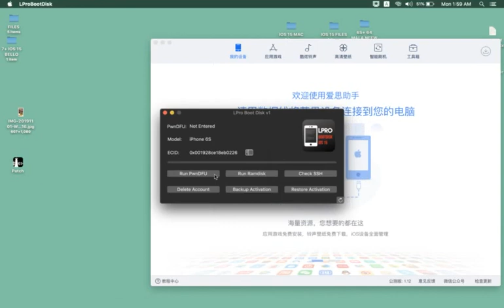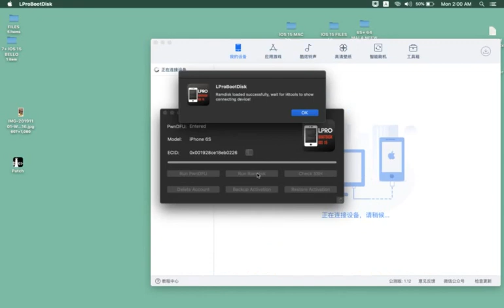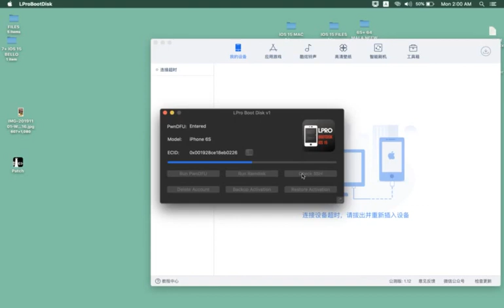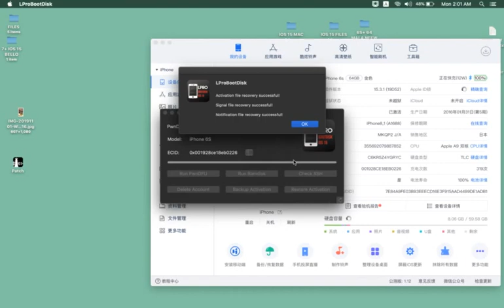LU DEBUGGING FOR A9/A10 Devices Only: LPRO BOOTDISK - SOLUTION FOR SSH ERROR FROM LPRO BOOTDISK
Whats New with LPRO BOOTDISK v1
✅ Working iCloud Notifications Face-time
✅ Macos from Mojave supported till BigSur
✅ Supportted phones from 6s till ip X iOS 15
✅ Passcode Bypass without JailBreak
✅ Only 7MB soft
✅ No need install dependencies
❌ High Sierra not supported

Downloads:
1. Patch Checkrain SSH / LPro BootDisk v1
2. i4Tools

How To Use LPRO BOOTDISK V1 Passcode Bypasser for iOS 15
For Backup Process:
1. Use 1 ipwndfu
2. Use 2 Boot(send ramdisk)
3. Use 3 ssh ( will stock, reopen app and click again)
4. Use 4  backup

WARNING ⚠️ Please Check Backup in LPRO BOOTDISK FOLDER Located In Desktop with Respective ECID
RESTORE OR FLASH AFTER SUCCESSFUL BACKUP

Restore
1. Use 1 ipwndfu
2. Use 2 Boot(send ramdisk)
3. Use 3 ssh ( will stock, reopen app and click again)
4. Use 5 restore

Feel the power of LegitUnlocks
Support Telegram @mBoN_LU

The No.01 Server For Resellers